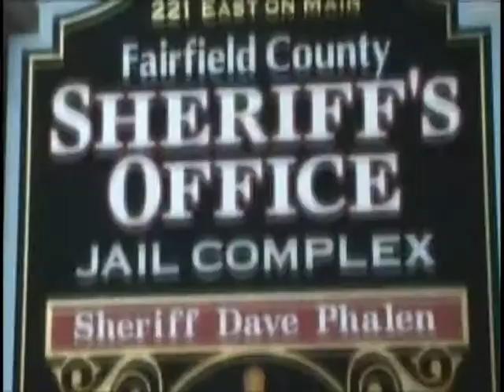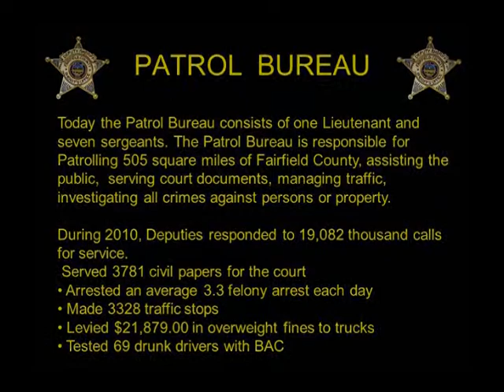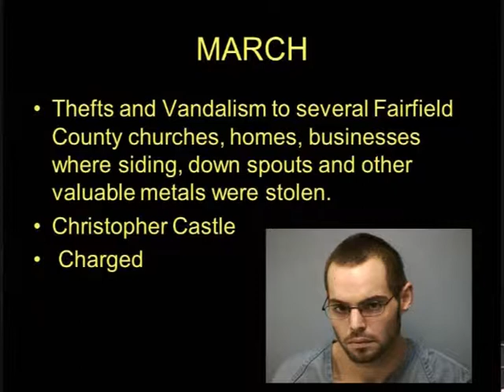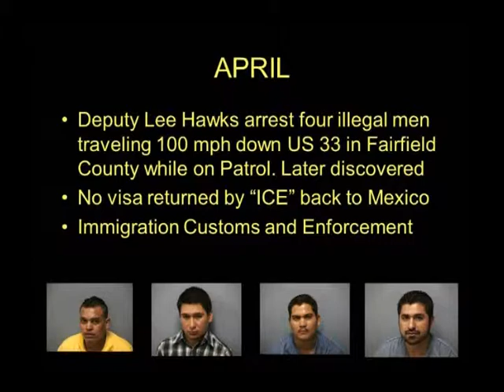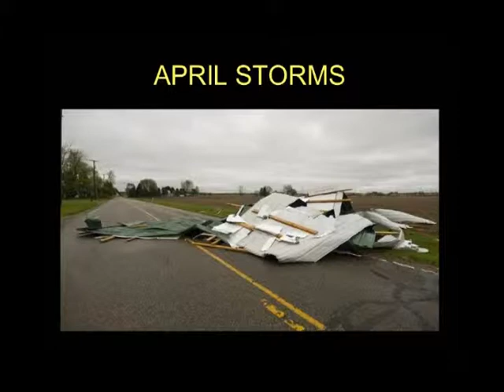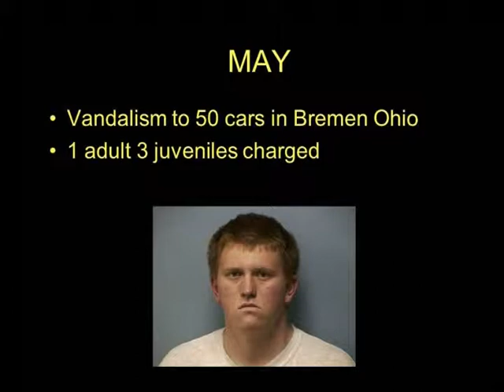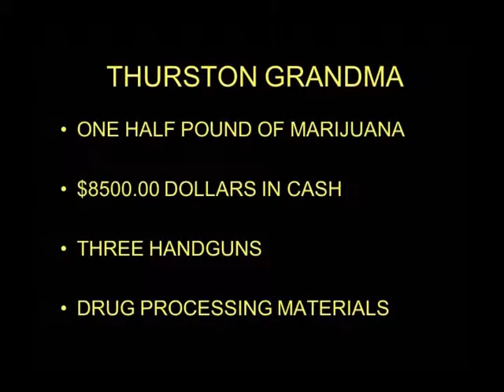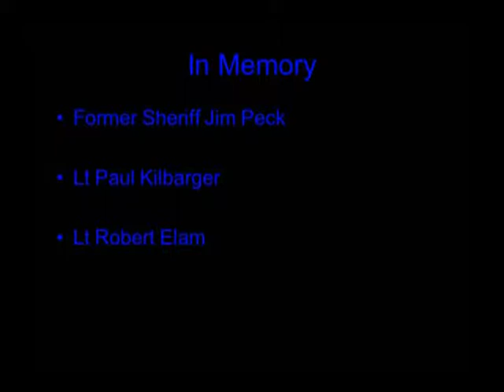This Week with Sheriff Dave Phalen - 2011 in Review